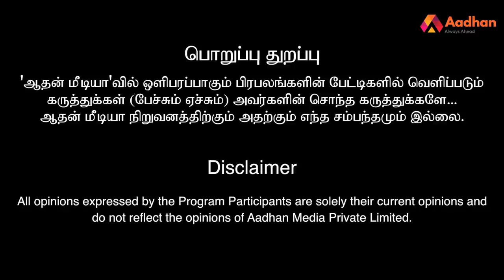பெரியார் அண்ணாவை என்ன சொன்னார் தெரியுமா? | ரகசியம் உடைத்த திருச்சி சௌந்தர்ராஜன்| கொடிபறக்குது EP1062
பெரியார் அண்ணாவை என்ன சொன்னார் தெரியுமா? | ரகசியம் உடைத்த திருச்சி சௌந்தர்ராஜன், Ex- MLA | கொடி பறக்குது EP 1062 | Aadhan Tamil